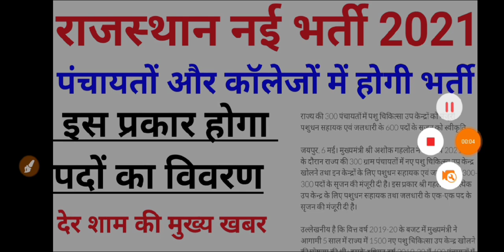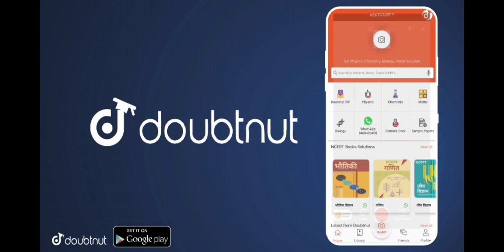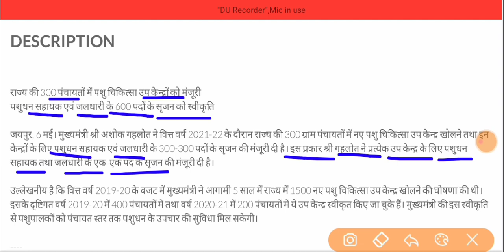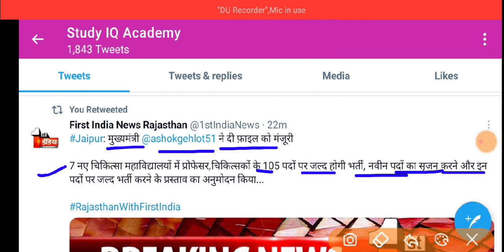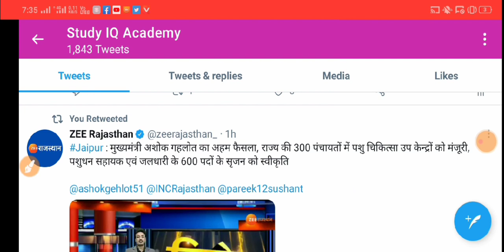राजस्थान 2 नई भर्तियां 2021 | पंचायतों मैं पशुधन सहायक और जलधारी के पदों पर और कॉलेजों में | rsmssb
GB sir, NJ sir, Akansha Ma’am aur Prince sir jaise Kota ke aur bhi top teachers ke courses aur video lectures IIT-JEE aur NEET ke liye milenge Doubtnut App par, Ab ghar baithe karlo apni exams ki taiyaari pakki :D

More Features :
1) Saari important books milengi solved video solutions ke saath
2) Previous year papers, Important PDFs, Question Bank
3) Crash Course, Mock Tests, Quiz
4) India's biggest student's community
& much more

3 Crore se zyada bachho ka bharosa!!"